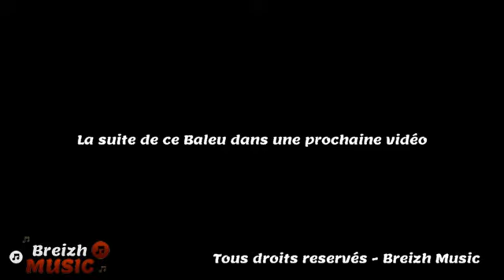Baleu - Ronde de Loudéac - Samuel Le Hénanff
Partie du milieu de la Ronde de Loudéac où les danseurs vont pouvoir souffler un peu entre les 2 ronds. Samuel propose ici un thème pour élèves confirmés.